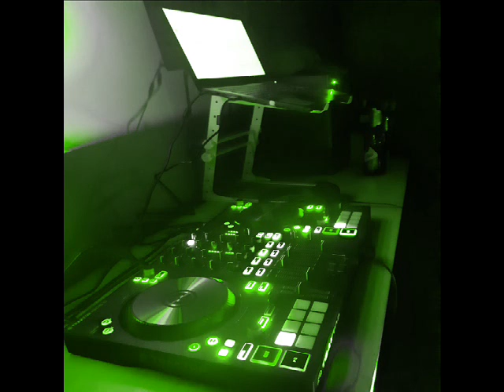Audio Culture Project b2b Sublimar 01.10.2021 (Snippet)